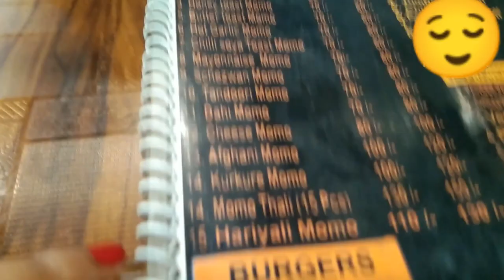is saal do do bar swarsati puja ghumna hua🤔@ushabasforevlogs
please and comment on n don't forget